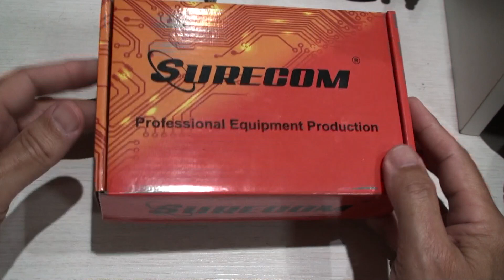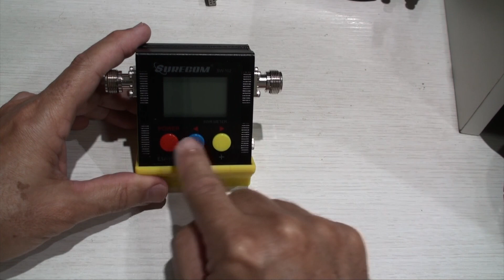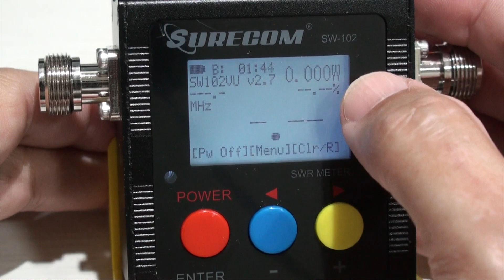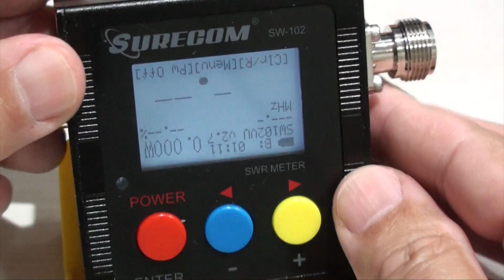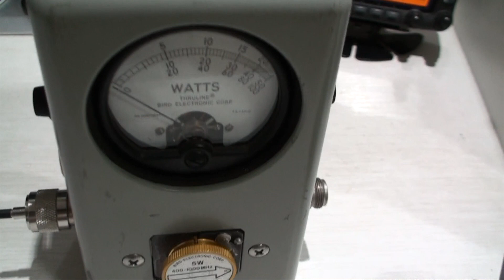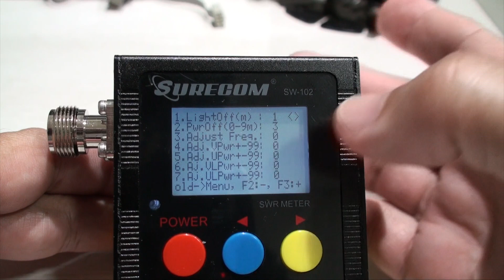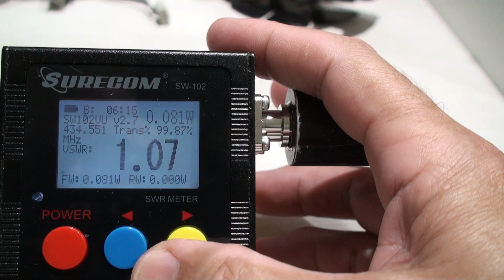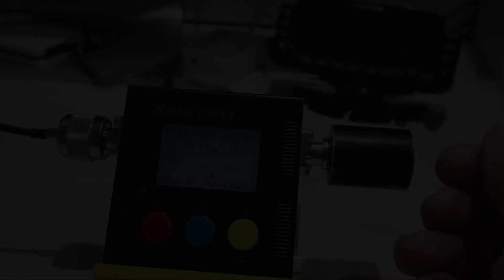Surecom WS-102 - Wattimetro e Medidor de ROE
Primeiras impressões sobre o Wattimetro e medidor de ROE Surecom WS-102.